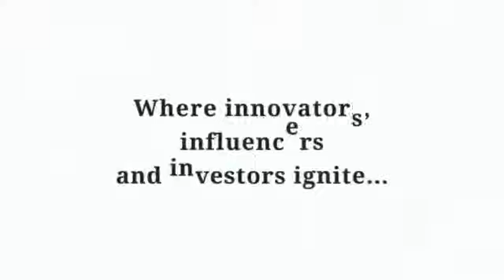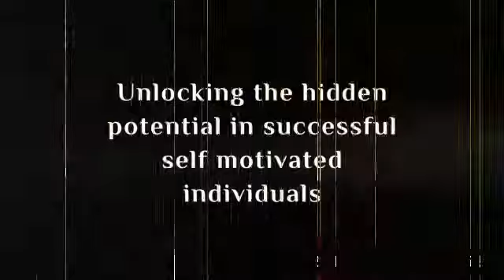Unapologetic About the Way I Live - Maurice Philogene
Maurice takes us on his journey from Boston to over 90 countries and how he dreams to make a $50,000,000 donation one day.  This multitalented practitioner of the 4-hour workweek breaks down his approach to living a rich life, how he creates time and explains why travel is the best education money can buy.  If you are looking to destroy limiting beliefs this episode is for you.  If you want to connect with Maurice you can find him on

We tell the stories of ordinary people doing ordinary things in an effort to inspire others to live their best lives.  Dreamcatchers is an inclusive organization that targets people’s interest in being more instead of a certain demographic.  We have people from all walks of life at many different ages.  The folks in the tribe earn their living in professions such as: teachers, engineers, real estate investors, barbers, mortgage brokers, business owners, etc.  Join us as we find out the why, what and how of these amazing stories.